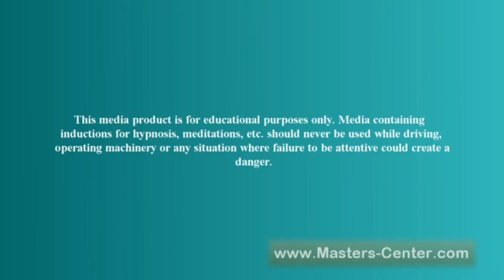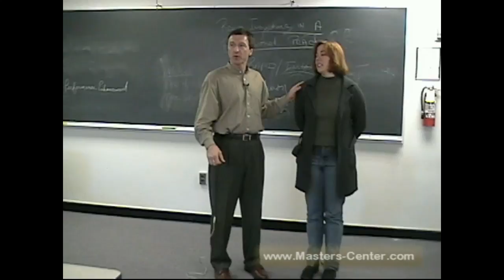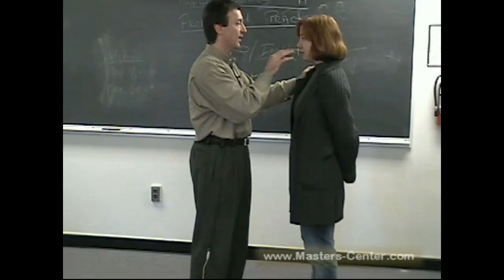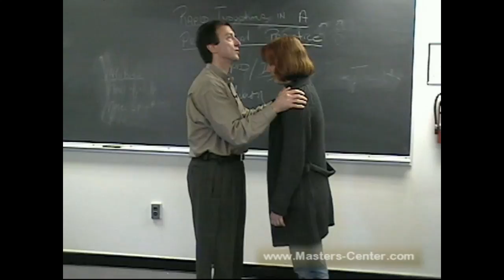Rapid Inductions 1 Mini-Course - (From Our Free Mini-Course Series)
From Our FREE Mini-Course Series: Rapid Inductions 1 Mini-Course - In a clinical practice it is important to be able to achieve somnambulism in the shortest possible time. Speedy inductions with great depth are a great plus in your practice. The inductions included are amazing, quick and simple. Dr. Holder teaches the nuances of each induction and demonstrates how to best perform them. to see a list of all mini-courses currently available.

Masters-Center / BodySmart Wellness LLC

We Provide You With The Most Comprehensive And Innovative Hypnotherapy / Hypno-Counseling Programs EVER!

Location: Your Home Or Any Other Location You Choose

All media product sales are final (non-refundable, non-exchangeable). Purchaser and/or end user accepts all risk and responsibility associated with the use of any product purchased.